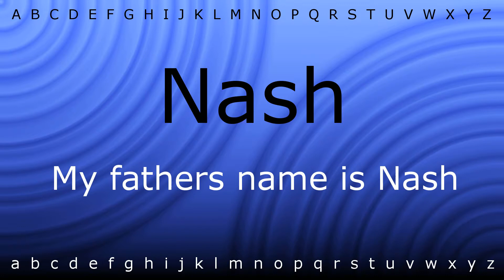How to pronounce 'Nash' with Zira.mp4